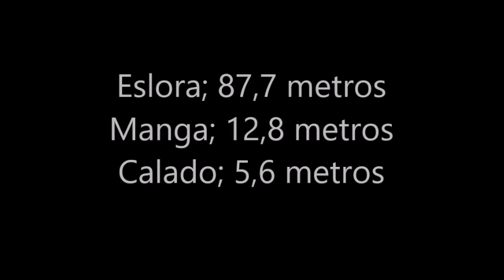Wilson Grimsby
Buque: WILSON GRIMSBY
Arribando al puerto de Avilés #633#